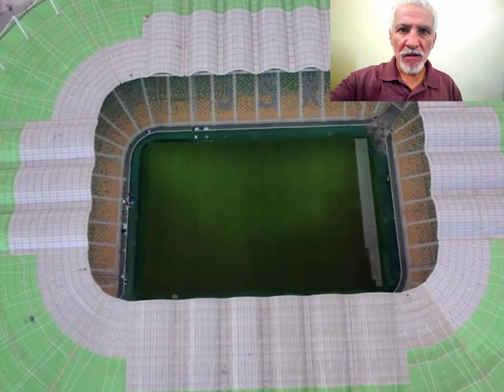ملعب تيزي وزو توضيح هام جدا TIZI OUZOU STADIUM